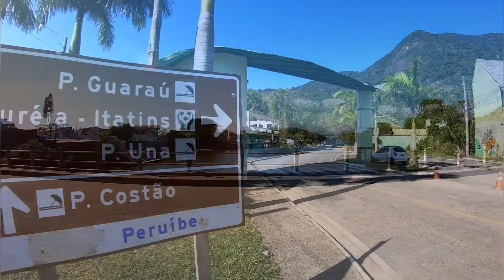De Bike para o Costão - Peruíbe